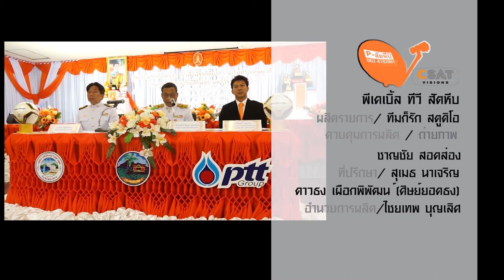ตะวันออกมุมสุข ตอน แถลงข่าว ฟุตบอล 63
ออกอากาศ สถานี csat vistion เคเบิ้ลดาวเทียม ช่อง 43 เวลา14.30 น.